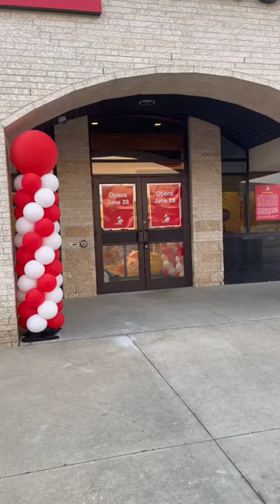Jollibee Red Deer